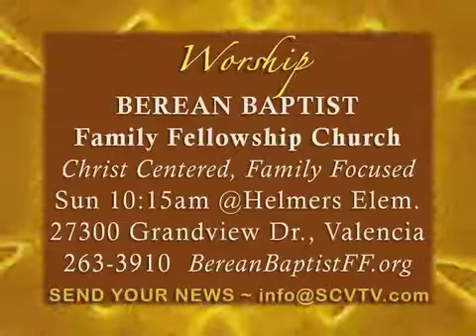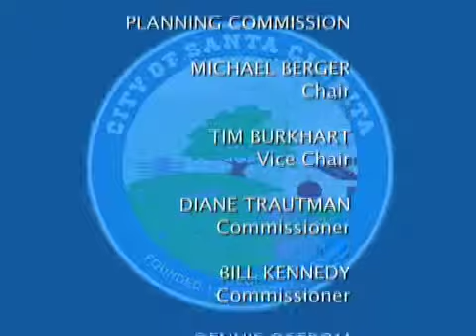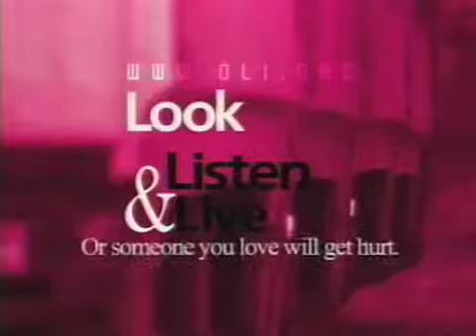SCVTV.com 7/15/2008 Santa Clarita Planning Commission Meeting / Part 3 of 3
**See this program and others like it in HIGHER DEFINITION at SCVTV.COM** // DO NOT EMBED // SCVTV.com 7/15/2008 Santa Clarita Planning Commission Meeting: Historic Preservation / Part 3 of 3 / Tuesday, July 15, 2008

City of Santa Clarita
Producer: Evan Thomason
Director: Micah Chase